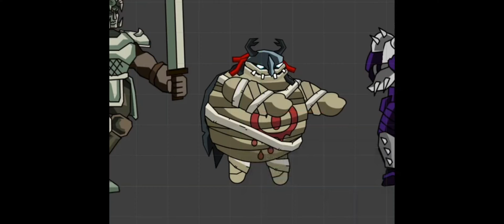Magnemmar be like 🚁